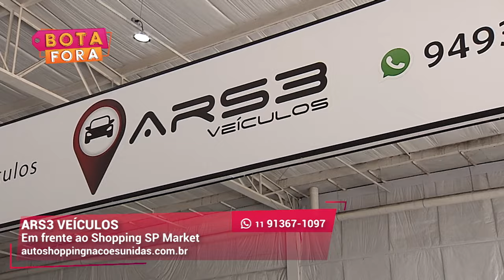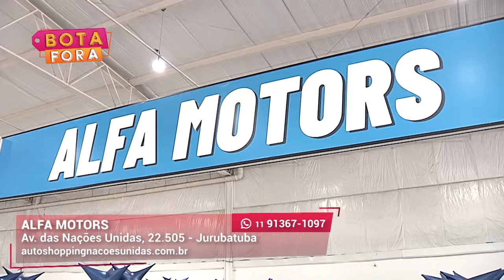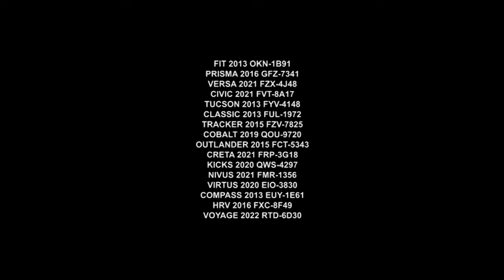Seu carro com o menor preço | Auto Shopping Nações Unidas | Gazeta Motors